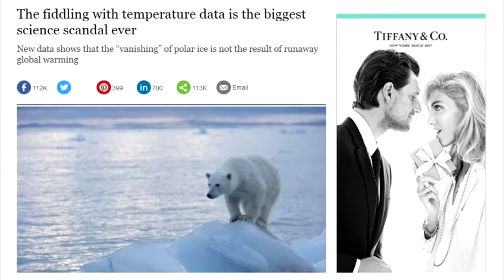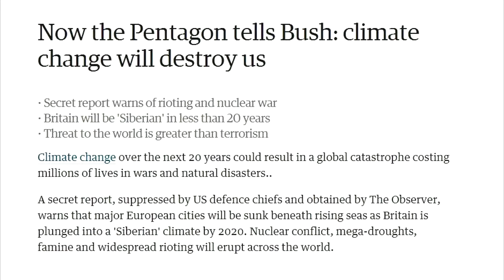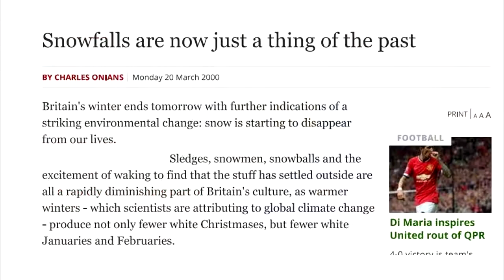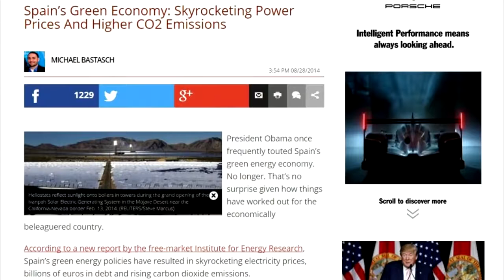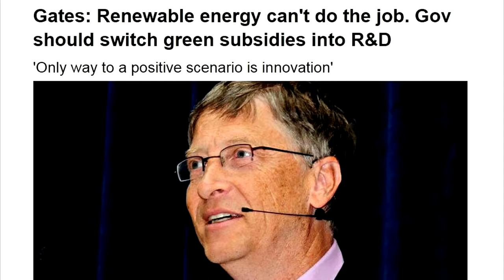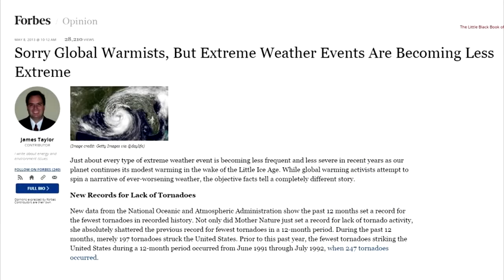Paul Joseph Watson on the hoax called 'Global Warming'